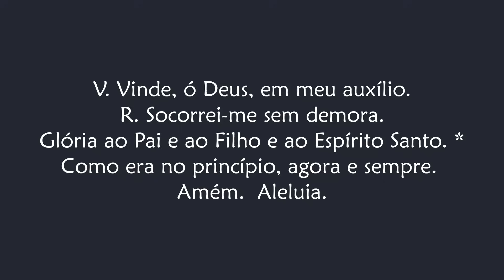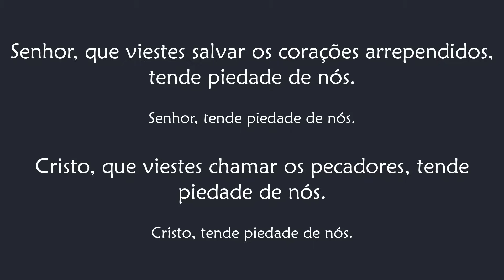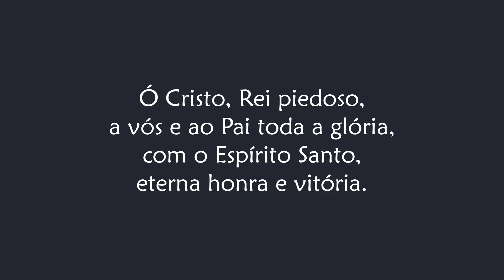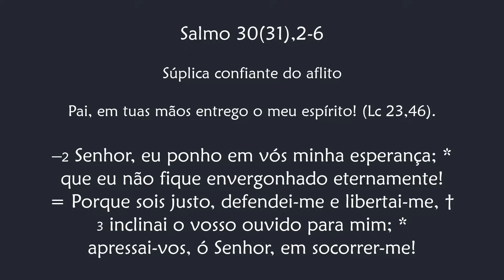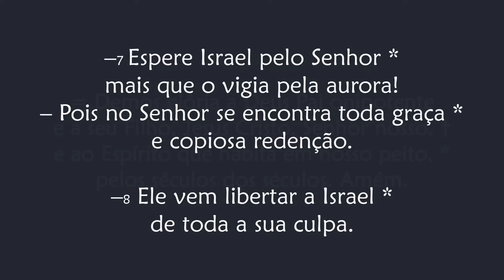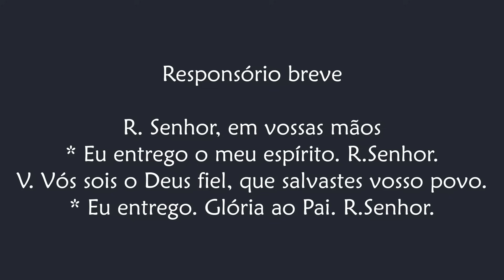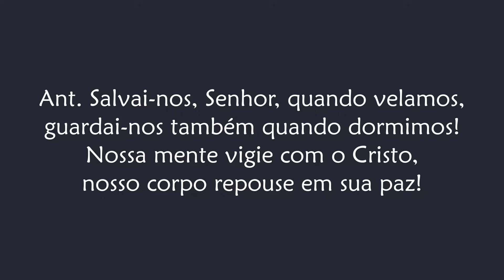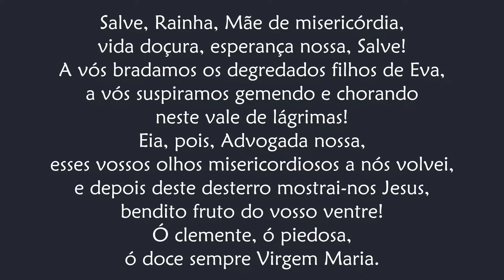Completas de Quarta-feira